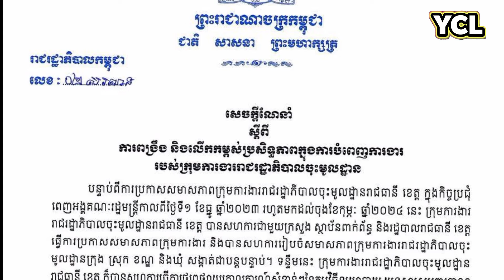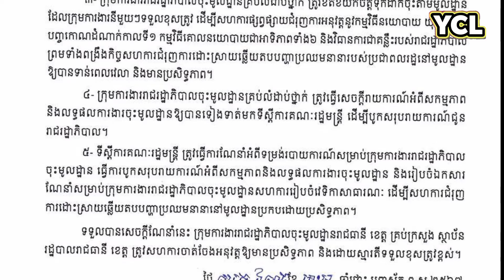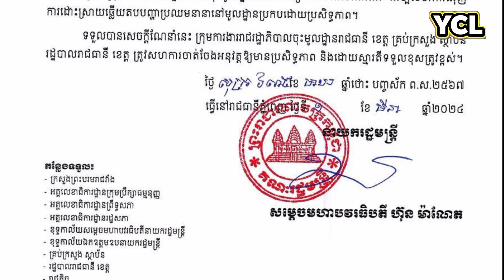គំរោងហេដ្ឋារចនាសម្ព័ន្ឋធំៗចំនួន៨ត្រូវបានជម្រុញយកចិត្ត ទុកដាក់ជាអាទិភាព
Major national infrastructure projects such as the Funan Techo canal, the expressway, the skytrain, etc. have been given priority.
Deputy Prime Minister Sun Chanthol, First Vice President of the Council for the Development of Cambodia, addressed the closing ceremony of the Ministry of Public Works and Transport on 29 February, making a number of recommendations to guide the Ministry of Public Works and Transport and help the Ministry implement.  Succeeded in achieving the strategic goals of the Royal Government.